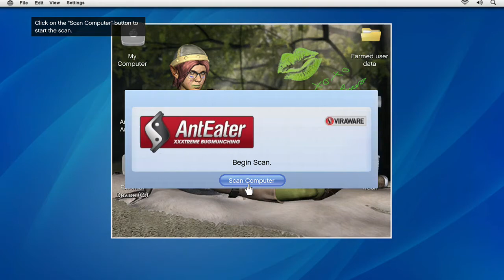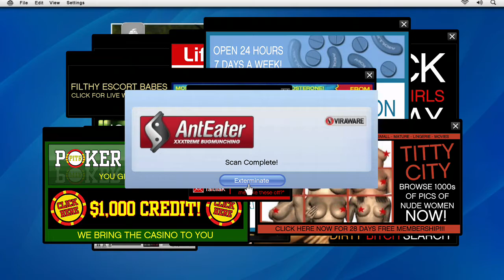Grand Theft Auto 5 Xbox one part 12